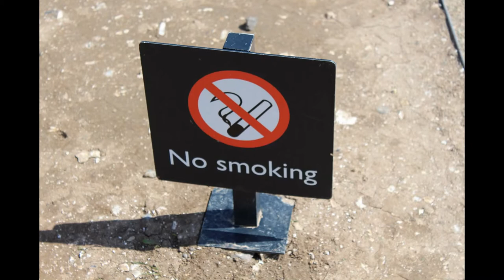Snappy – Capturing Moments! (Part G)